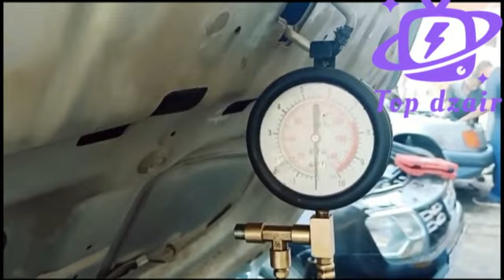Solutions Moteurs Renault.Dacia مشاكل وحلول نقص التيراج لمحركات رونو وداسيا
Solutions de Perte de puissance moteurs Renault, Dacia مشاكل وحلول نقص التيراج لمحركات رونو وداسيا